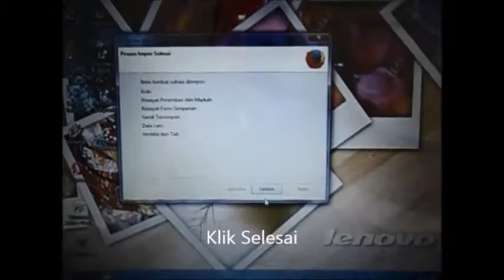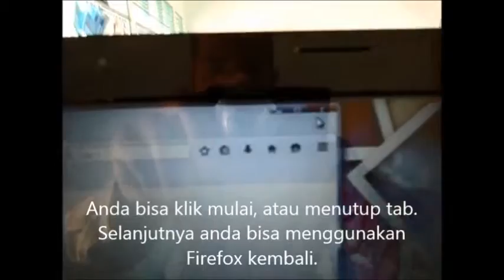Cara Mudah Reset Firefox segarkan Firefox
Video ini berisi beberapa tahapan atau langkah-langkah menyegarkan Firefox (Reset Firefox)